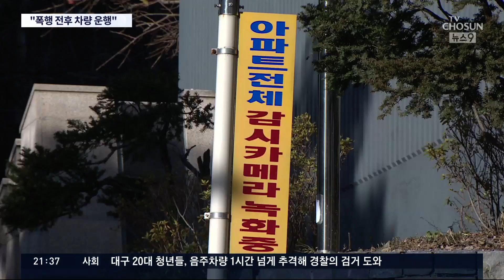[단독] 이용구 차관 찍힌 CCTV에 차량운행 정황 담겨 [뉴스9]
이용구 법무부 차관의 택시 운전기사 폭행 사건을 재수사 중인 검찰이 관련 CCTV를 확보했는데, 폭행을 전후해 차량이 움직이는 모습이 담겨있는 것으로 전해졌습니다. 특가법 적용이 가능한 정황인데, 당시 경찰은 CCTV를 확보도 하지 않았던 것으로 확인됐습니다. 또 이 차관이 당시 출동했던 경찰에게 누군가와 통화하다 전화를 바꿔주려 했던 모습도 담겨 있었던 것으로 확인됐습니다.